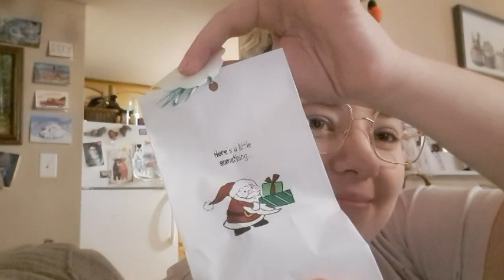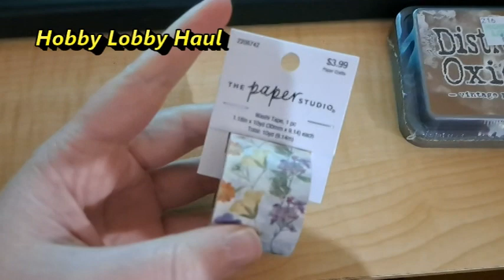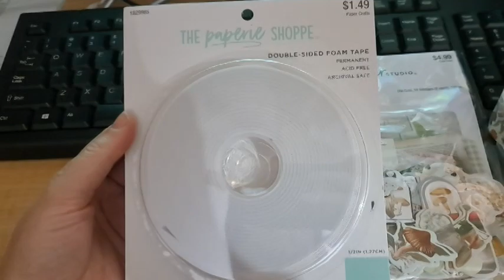Vlogmas 2022 Day 16 | Hobby Lobby & Christmas Lights